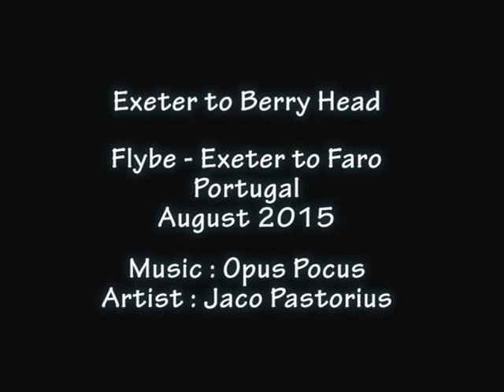Exeter to Berry Head by air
On a Flybe flight from Exeter International Airport to Faro, Portugal, this video was captured using my Samsung Galaxy S5.
Landmarks of note include Exeter Racecourse at the top of Haldon Hill, Teignmouith and Torquay Golf Courses and Plainmoor the home of Torquay United.